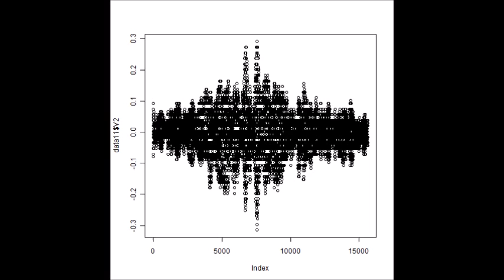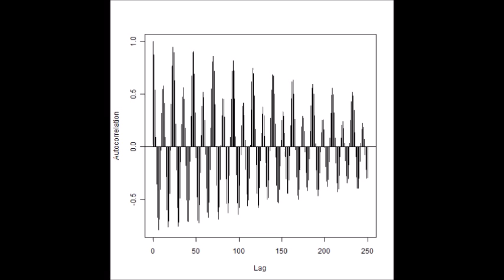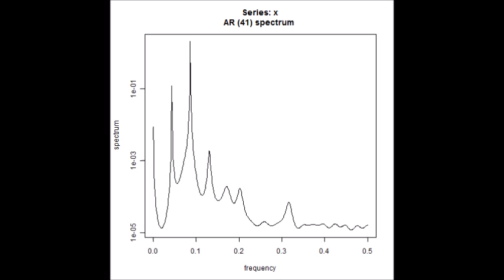‹超音波のダイナミックシステム：超音波制御装置（制御ＢＯＸ）による液循環制御›